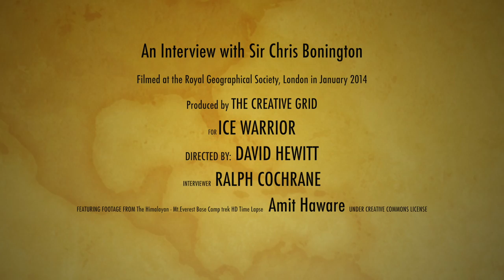An Interview with legendary climber Sir Chris Bonington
A rare interview with Sir Chris Bonington about life, surviving incredible hardship and climbing Everest. Features footage from "The Himalayan - Mt.Everest Base Camp trek HD Time Lapse" by Amit Aware. Filmed to support the Ice Warrior Project — with David Hewitt, Ralph Cochrane and Jim McNeill at Royal Geographical Society.